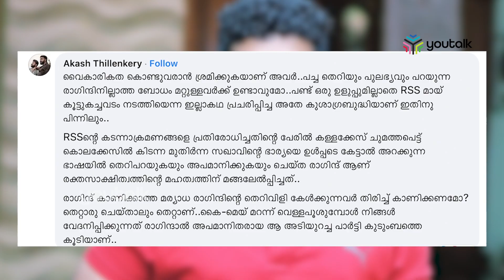തില്ലങ്കേരിയില്‍ സിപിഎം യോഗം ഇന്ന്;എല്ലാ കണ്ണുകളും പി.ജയരാജനിലേക്ക്|Youtalk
തില്ലങ്കേരിയില്‍ സിപിഎം യോഗം ഇന്ന്; എല്ലാ കണ്ണുകളും  സംസ്ഥാന സമിതി അംഗം പി.ജയരാജനിലേക്ക്